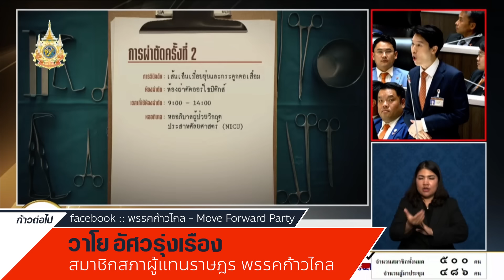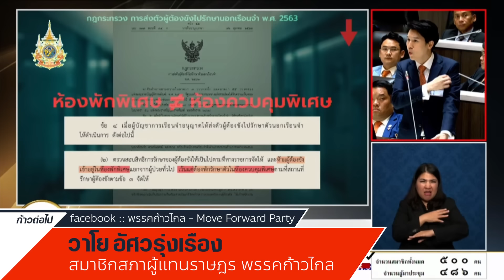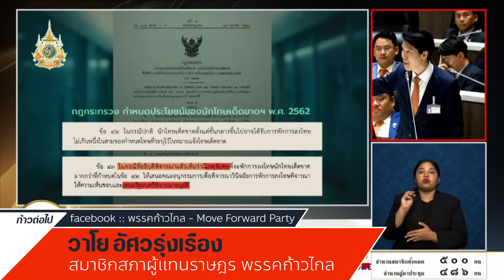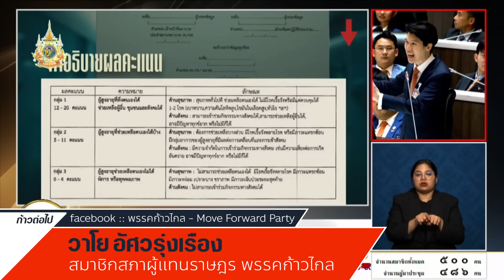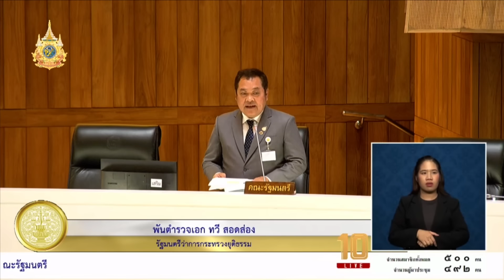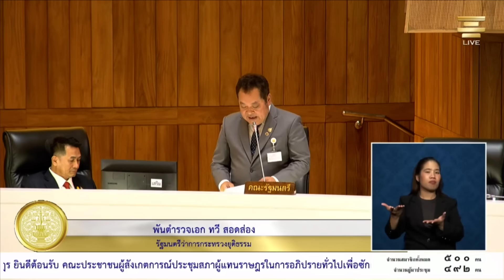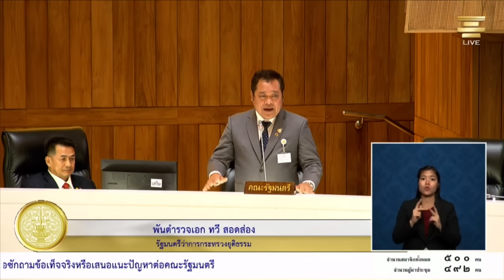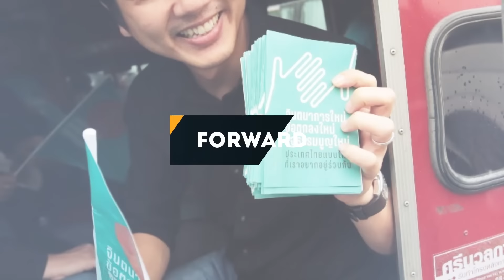เปื่อยยุ่ย วาโย อัศวรุ่งเรือง ก้าวไกล